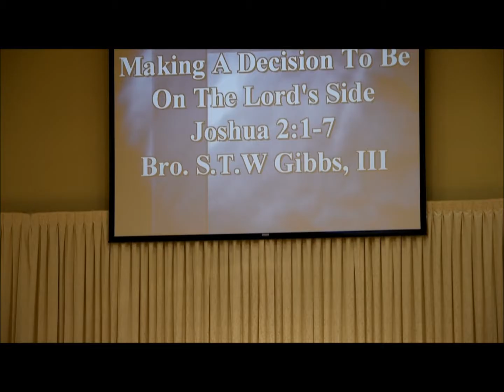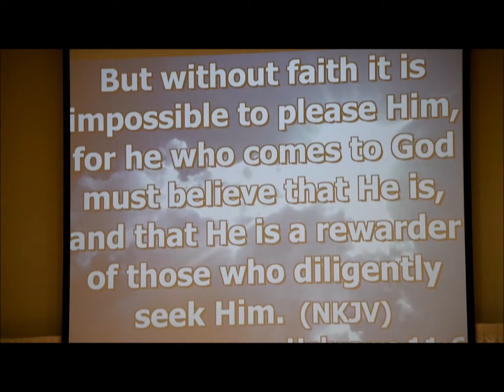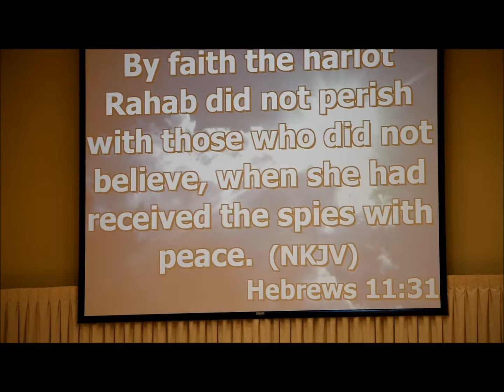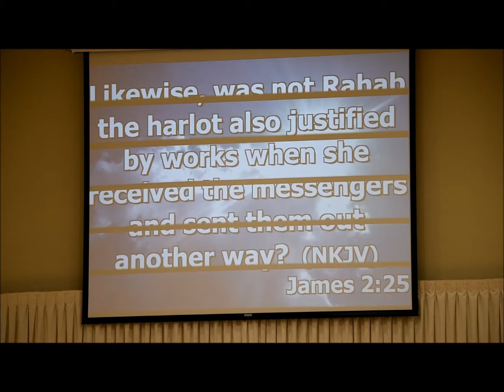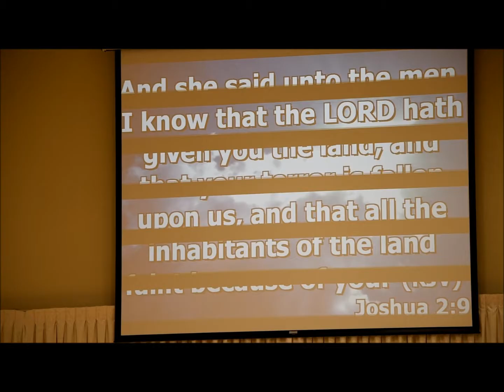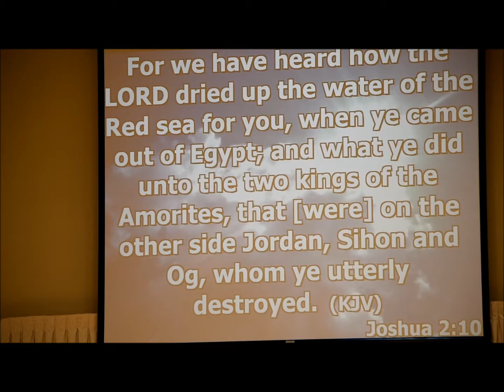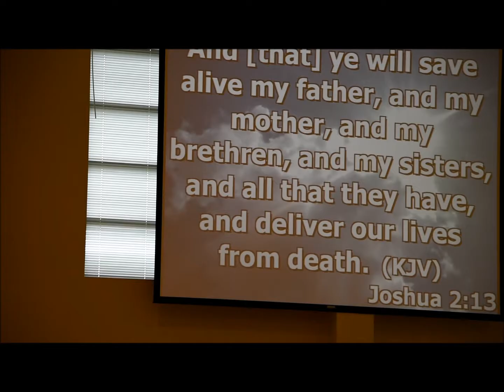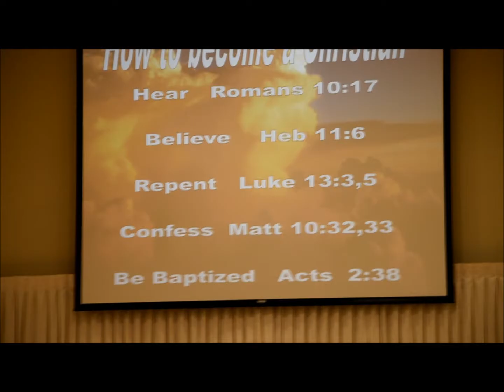SUCOC 2016 09 25 AM Making A Decision To Be On The Lord's Side - Bro STW Gibbs III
South Union Church of Christ 2016 Homecoming
Sunday Sept 25th, Morning Service
Guest Speaker:  STW Gibbs III